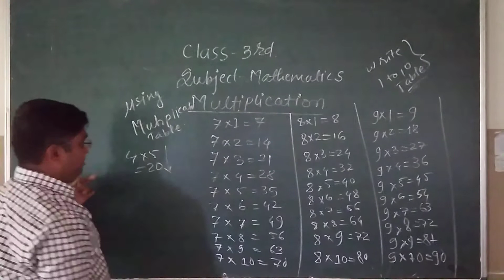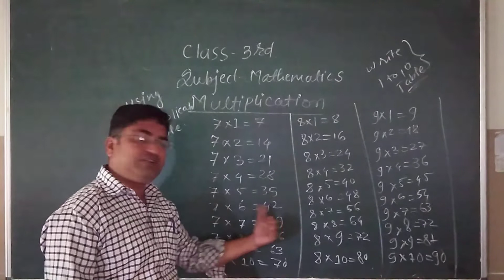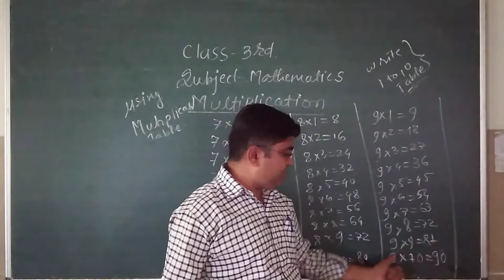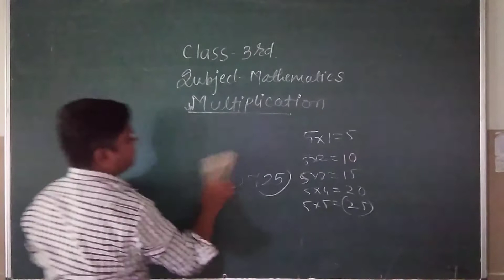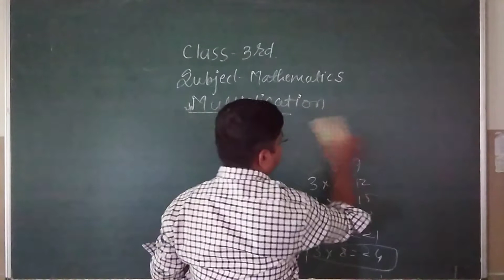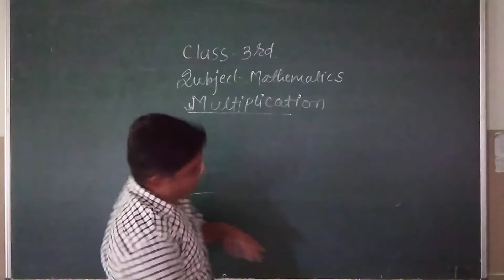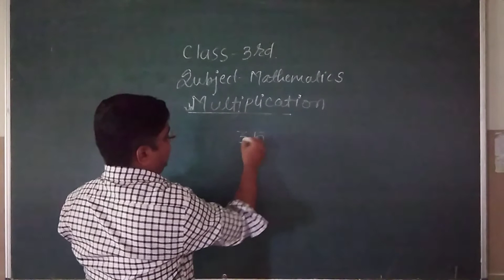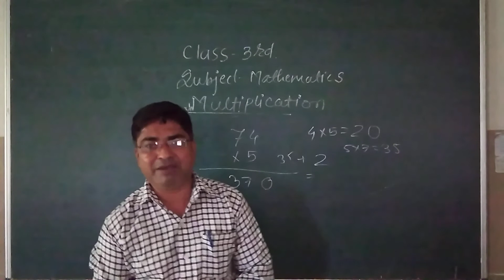TB03MT03P2 10 JULY 2021